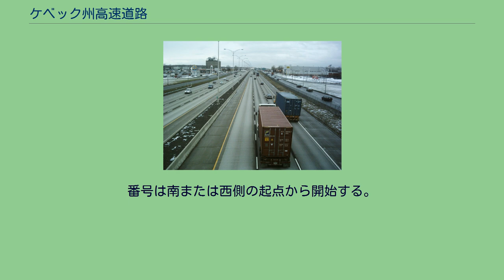ケベック州高速道路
路線表示例（本来は赤帯部分に立体交差のイラストが入っている。日本語版ウィキペディア上の表示では著作権の関係で表示出来ない→ 参照） ケベック州高速道路40号線 ケベック州高速道路（フランス語：Autoroutes du Québec）は、カナダ・ケベック州の高速道路網。
主にケベック州南部を通っている高規格自動車専用道路である。
隣のオンタリオ州の400番台ハイウェイ網やアメリカ合衆国の州間高速道路網と同等の高速道路網である。
総延長1,900kmを超え、ケベック州の道路交通の根幹を担っている。
速度制限は一般的に時速100km（一部の都市区間で70 - 90km）となっている。
フランス語では高速道路を「オートルート（Autoroute）」と呼んでおり、ケベック州でもこの高速道路網をそう呼んでいる。
ほとんどの道路標識はフランス語で表示されている。
一部アメリカ合衆国からの接続部付近や他州との州境付近は英語表示もある。
但し言語の問題を避けるためもあり、地名を除きケベック州での多くの標識ではピクトグラムが用いられている。
高速道路は青と赤の盾型標識で表示され、上部は赤地で立体交差が図示されており、下部に路線番号が青地に白文字で表示される。
ケベック州高速道路では主要幹線に1〜99番を割り当て、支線やバイパスに400〜999番を割り当てている。
偶数の百番台（400、600、800番台）は迂回ルートを、奇数の百番台（500、700、900番台）を支線ルートに割り当てている。
例えばA-40（40号線）の迂回バイパスルートとしてA-640（640号線）が設定され、A-40と他の道路とを接続する支線としてはA-740（740号線）が設定されている。
また東西を横断する路線には偶数番号が、南北を縦断する路線には奇数番号が割り当てられている。
この場合、セントローレンス川に沿った路線は東西と見なし、それに垂直に交わる路線を南北と見なす。
それぞれの路線はほとんどの場合、路線番号に加え独特の名称が付けられている。
ケベック州高速道路では、他国の高速道路同様、各出口にも番号表示を導入している。
それぞれの番号は、高速道路の起点からのおおよその距離を示している。
番号は南または西側の起点から開始する。
起点は実際の起点の場合も計画中の起点の場合もある。
また例外もある。
主要幹線と重複している路線の場合は、主要幹線側の番号が優先されたりする。